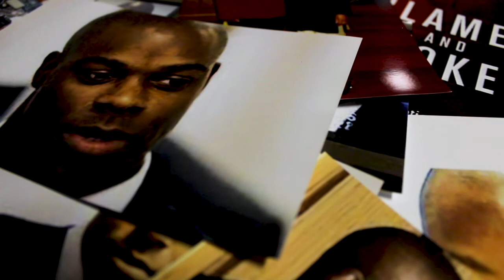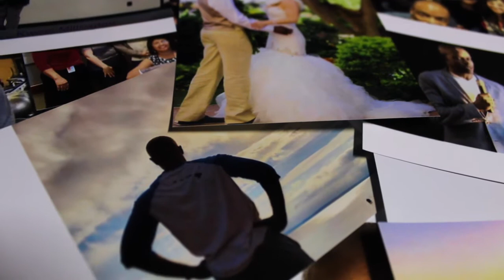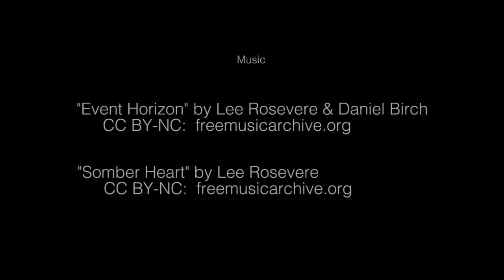border crossings Interview with Kwessi Millington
The border crossings project presented by the Art Gallery of Mississauga. It is generously funded by the Ontario Trillium Foundation, the Ontario Arts Council, and the City of Mississauga.⁠